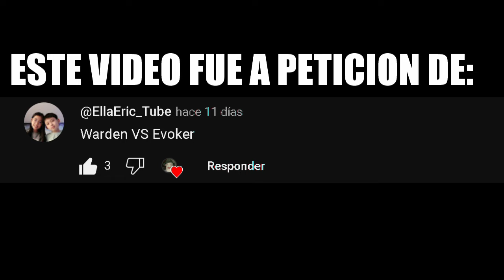WARDEN VS EVOKER / Minecraft Mob Battle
canciones usadas

minecraft
warden
mods
battle mob
mob battle